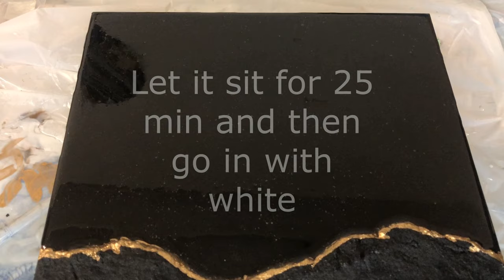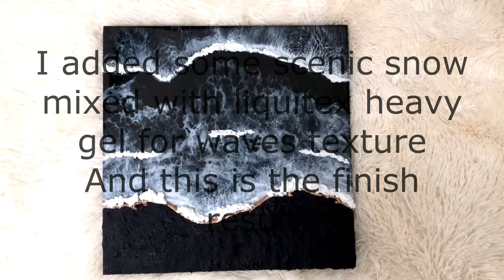Black resin beach art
Hello,

In this video I have a 30x30 cm large wood canvas and I create ocean resin art. This time I wanted to create beach art in black and white. Hope you find this video interesting and useful.

Everything I do in my videos is my way of creating and working. It is just an exsample, so you

can always do things differently.